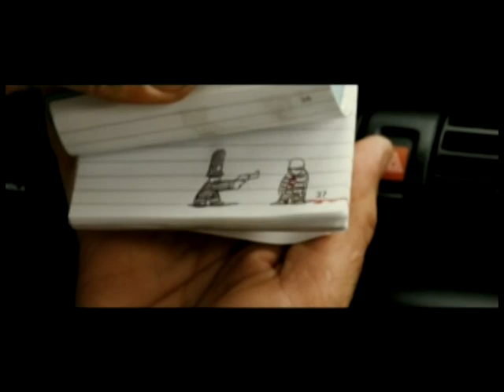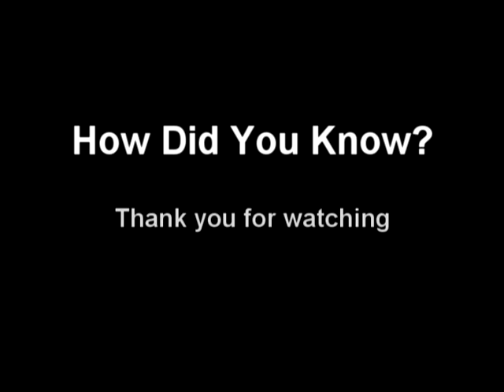How did you know?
A Danny/Nicholas Straight out slash vid. Set to Hot Chocolate's Sexy thing. Kinda sweet.

The images and music is not mine, I'm not making any money off of this, it is saving me money by being able to cut down on the Antidepressants but thats really it.